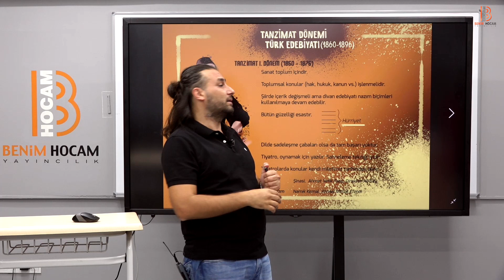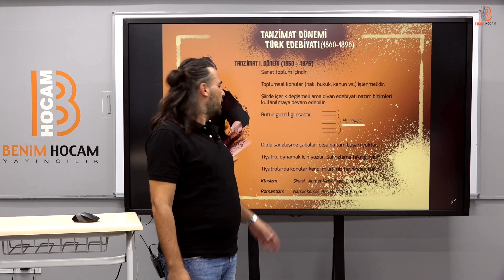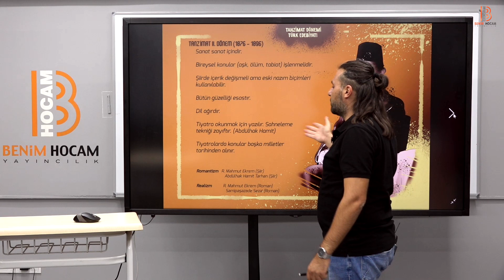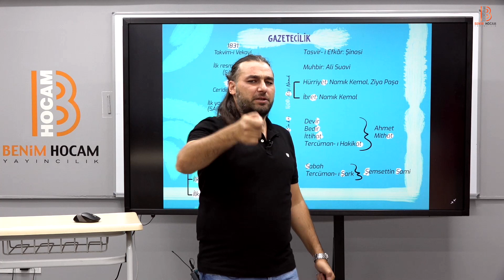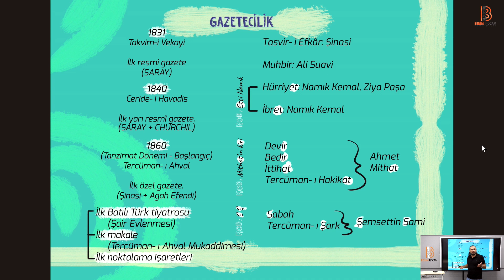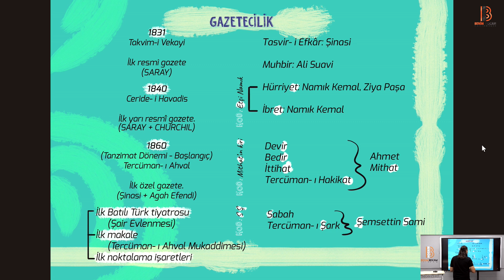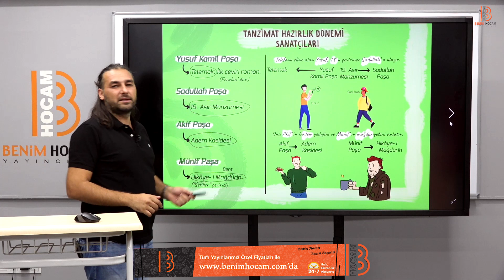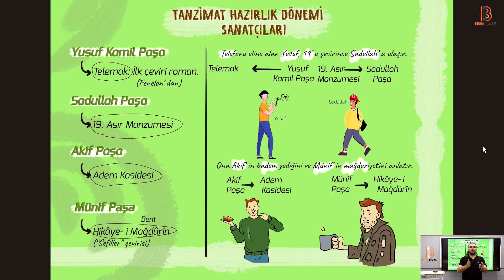19) 2023 Hafıza Teknikleriyle AYT Türk Dili - ​Tanzimat Dönemi Türk Edebiyatı Giriş - Kadir GÜMÜŞ